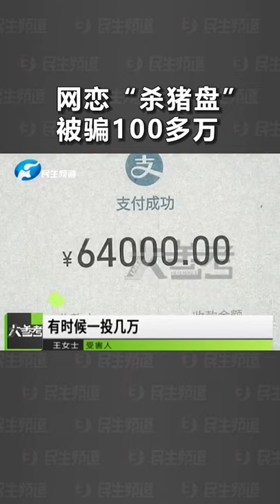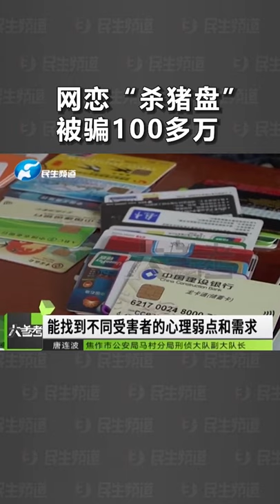80 河南焦作：网恋“杀猪盘” 被骗100多万，女子：对方已联系不上